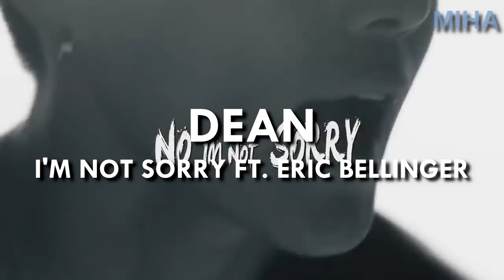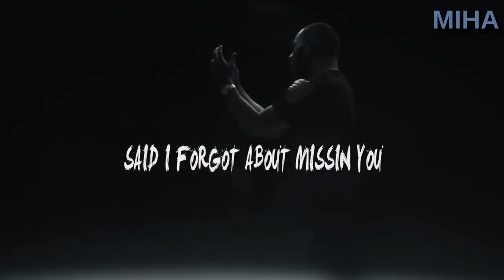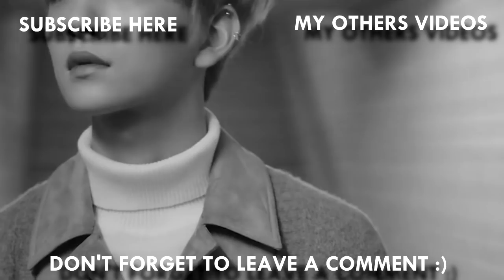TRY NOT TO SING KPOP [25]